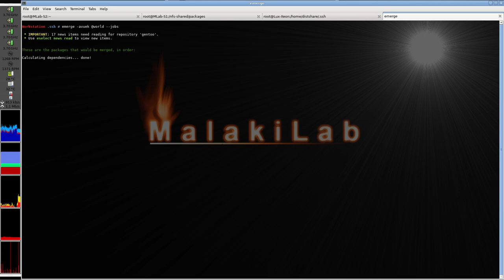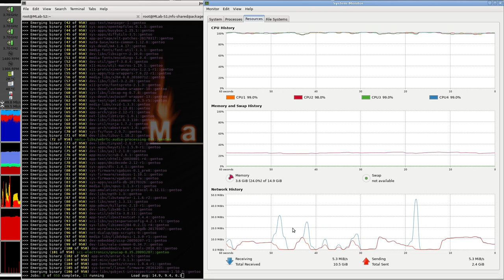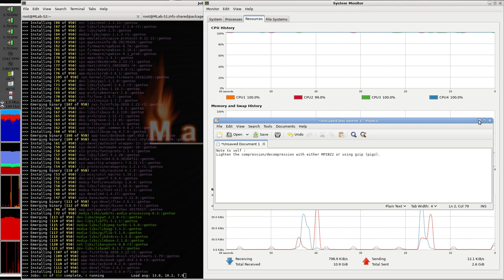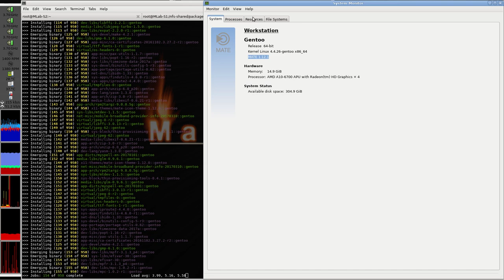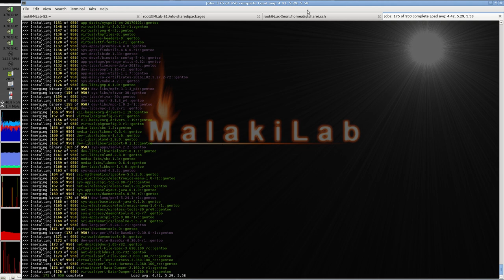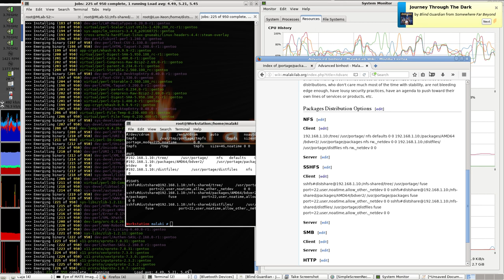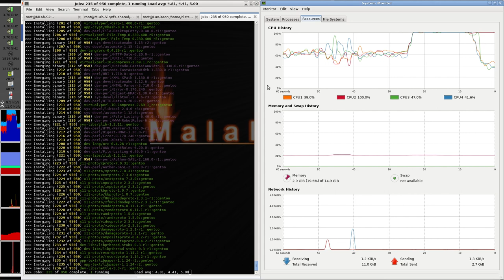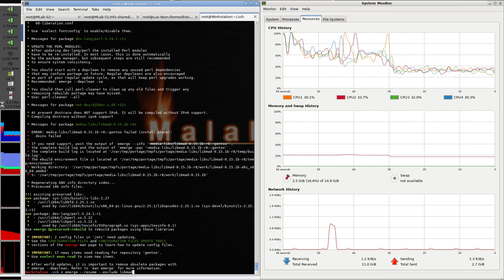Testing new Gentoo SSHFS binhost on Workstation.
Yes, your libraries got me very mad. I think i'll call it a day. I tried previously with DistCC, it's too brutal to have binhost and DistCC after passing from GCC 4.9 to 5.4. NFS didn't work very well, should have tweaked the configs, but i like SSHFS better, even if there's an heavy overhead, especially when i am using DistCC, as it's directly from SSH, no daemon at all for it. Compression is quite heavy too, i am thinking about MPIBZIP2 to use the cluster also to decompress Or maybe just tweak it also to have a good ratio but still fast.